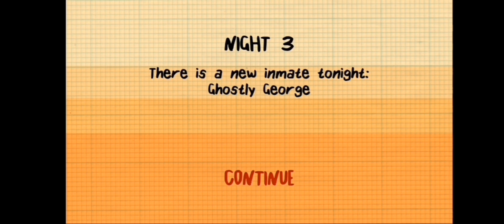Выживание с монстрами | Stickman Survival 2 | № 2